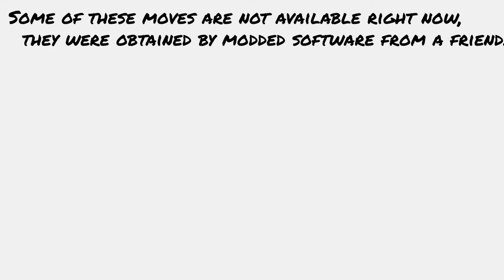Smeargle using all signature moves!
🤖 Mods showed in the video!